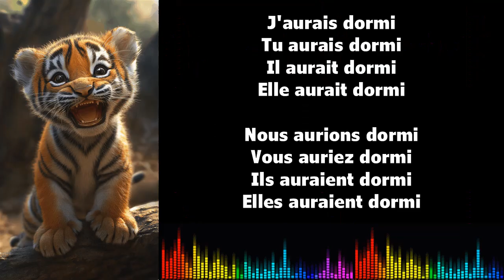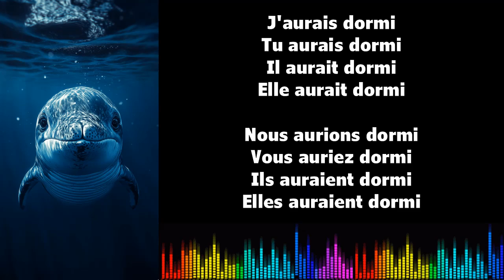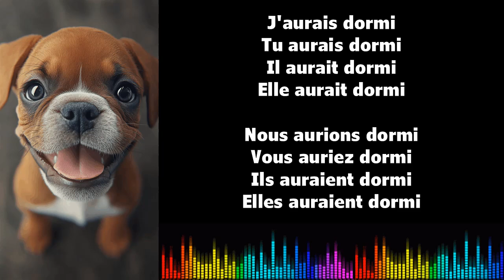♫ 음악으로 프랑스어 배우기 ♫ I DORMIR I Conditionnel Passé